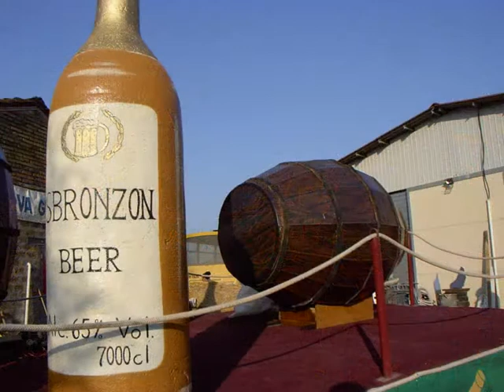Oriolo Romano - Carnevale 2003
carnevale oriolese